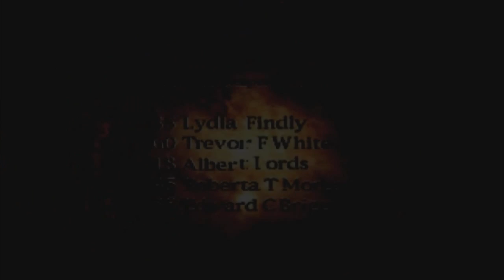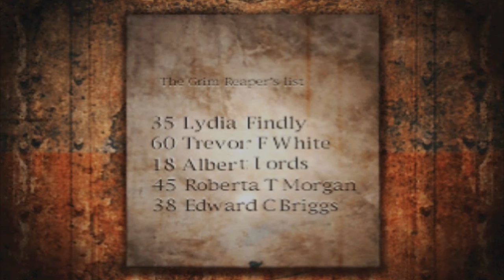Spike & Barley Play - Silent Hill (Part 9)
Spike and Barley enter Silent Hill in search of little girls.